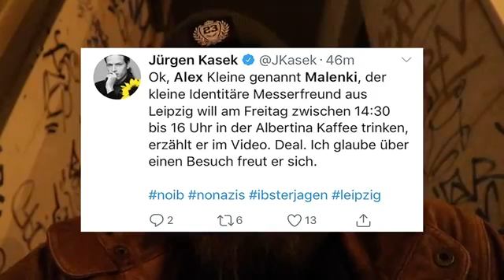Mein Auto ist ein Nazi Brandanschlag heute Nacht